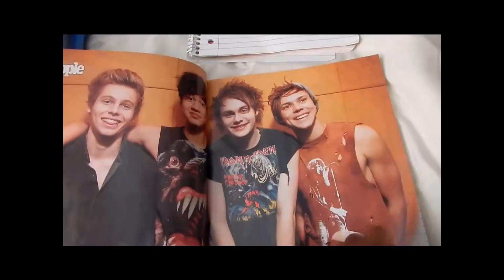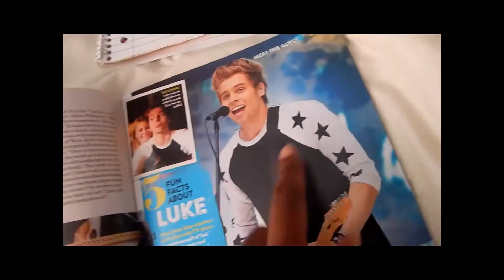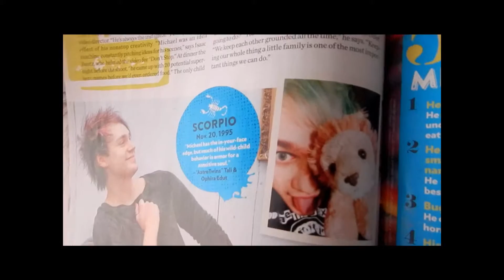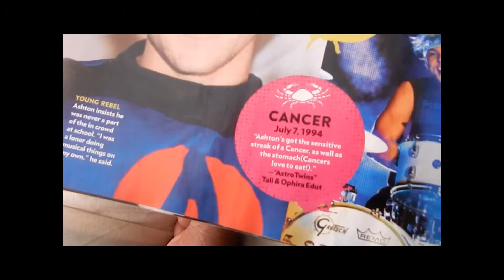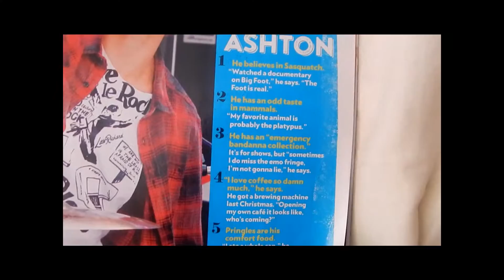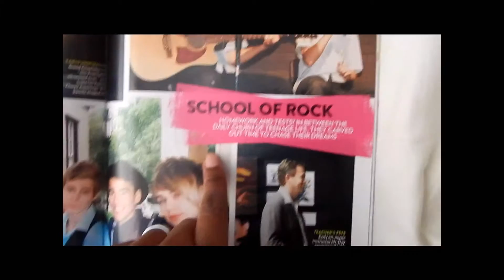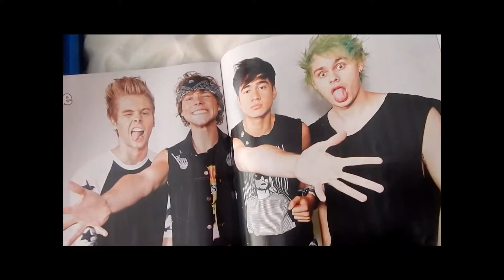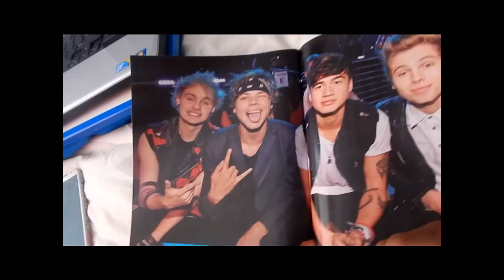GOING THROUGH A 5SOS MAGAZINE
I found a 5SOS magazine that my mom got me awhile ago and I COMPLETELY forgot about it!! I hope you all enjoy my reaction of looking through it for the first time :'D